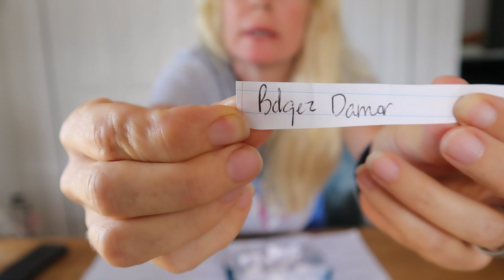Back The Blue Soap Giveaway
Yes, I could have just thrown three names up here and called it a day, but I just wouldn't be me if I didn't go bigger than that. You all, each and every name I wrote down, cut out, and folded up matter. You matter to me. I wanted to honor each name as best I could with the time I had. That's why the video. I do not take for granted your names. Each name comes with a story, with heartache, and with triumph. If you are still here with me on this page, still supporting, still engaging with me, I honor you and all that you do. Thank you for taking your precious time to share your heart and your interest in my imperfect soaps. I wish I could give to each of you and your mentions. My heart is so grateful.